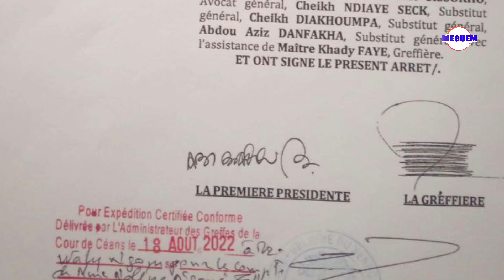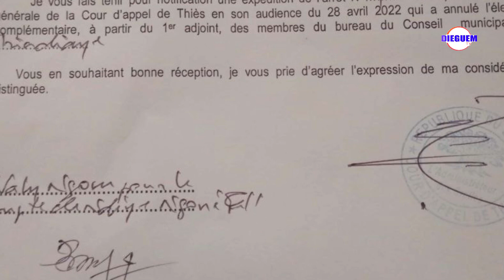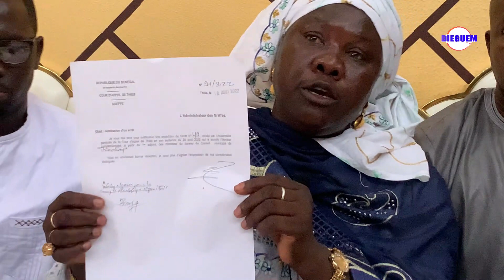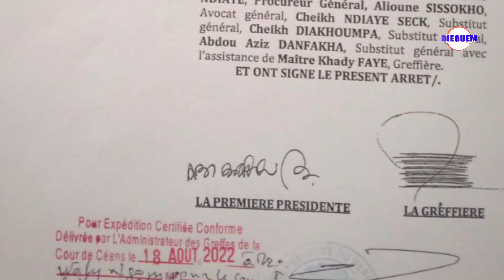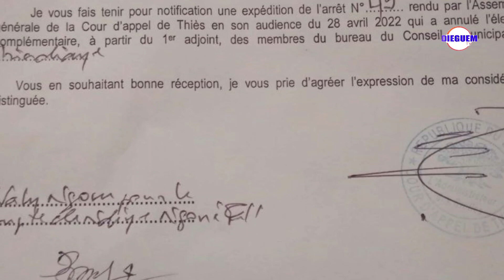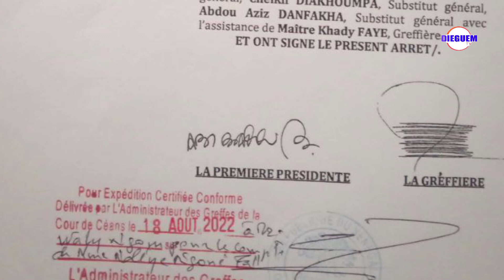CONFERENCE DE PRESSE DES CONSEILLERS MUNICIPAUX DE LA COALITION AVEC LIGUEY KAT YI DE THIADIAYE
Les conseillers municipaux de la coalition AVEC LIGUEY KAY YI de Thiadiaye ont dénoncé ce dimanche à l'occasion de leur Point De presse, le non respect de la décision prise par la cour d'appel de Thies. En effet, la décision consistait depuis 28 Avril 2022 à annuler l'élection du bureau des conseillers municipaux à partir du 1er adjoint par faute de la non application de la loi de  parité. Ils en ont aussi profité pour appeler le Maire de Thiadiaye El hadji Omar Youm de "conjuguer ses efforts pour être en phase avec ce que demande la loi".